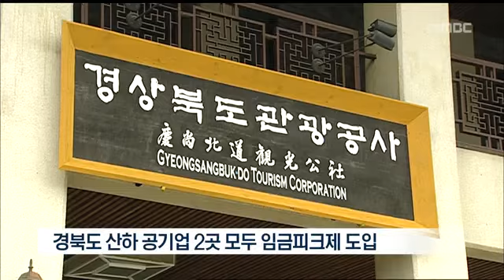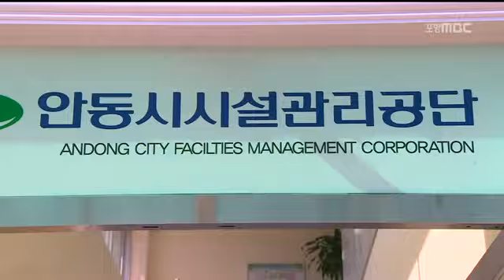[포항MBC뉴스]R공기업 임금피크제 도입 잇따라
R공기업 임금피크제 도입 잇따라